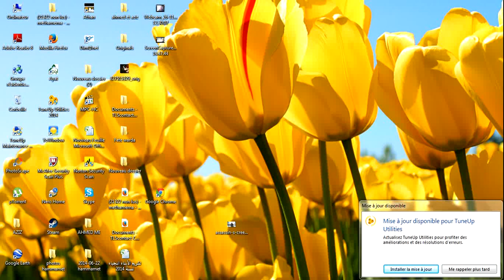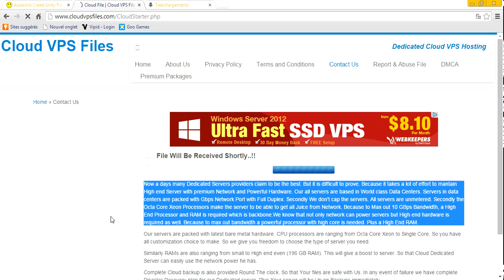How To Download ASSASSIN'S CREED UNITY for free Without torrent